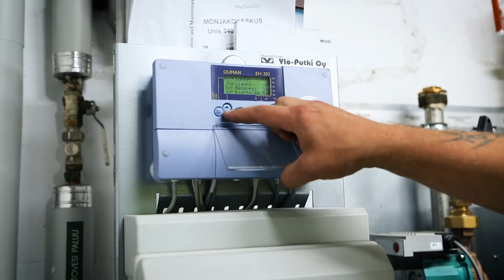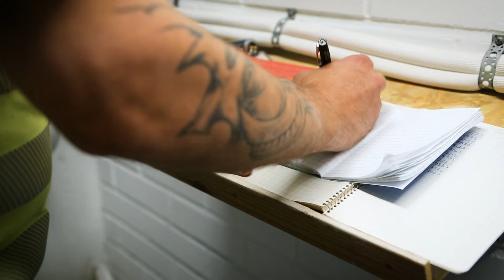Työkokeilusta työntekijä - yrittäjän näkökulma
Markus Ojala otti kiinteistöhuoltoyritykseensä kaksi työkokeilijaa harjoitteluun. Yhteistyö sujui ja johti lopulta molempien osalta oppisopimustyösuhteeseen.